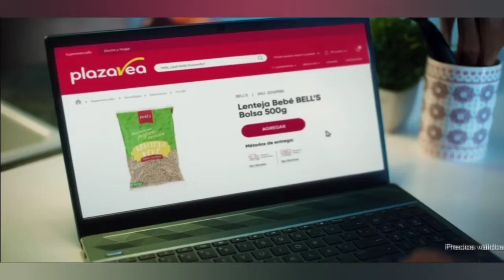Comercial Plaza vea (Perú-2021) (7)